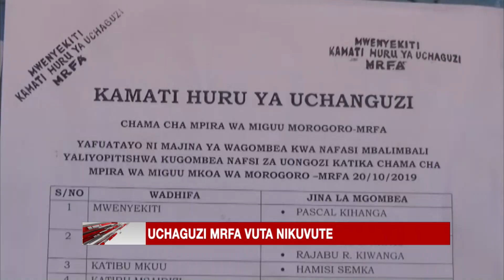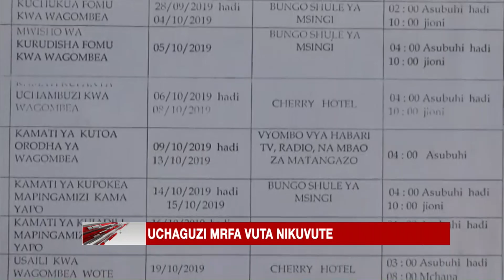POGBA NA MBAPPE WANUKIA REAL MADRID - Viwanjani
Real Madrid inajipanga kuwauza Gareth Bale na James Rodriguez ili kuwapa fedha ya kuwasajili Paul Pogba na Kylian Mbappe.